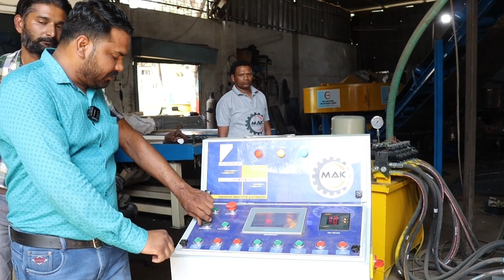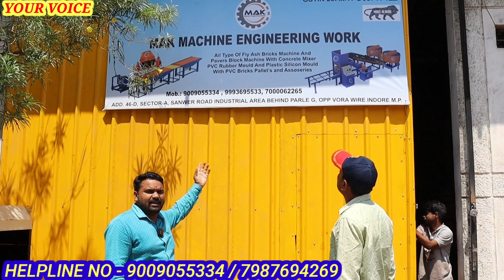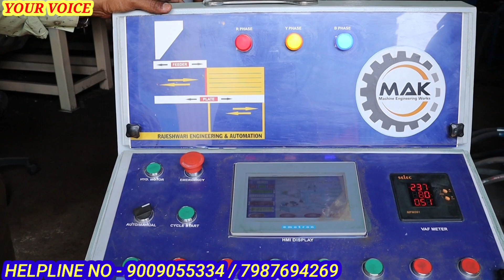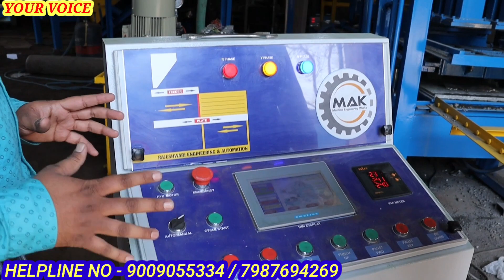मशीन ट्रेडर्स से नही असली मैन्युफैक्चरर्स से खरीदना वरना पछताना पड़ेगा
Our Latest Video - RO WATER ATM MACHINE WITH CHILLER लगवाये और घर बैठे पैसा कमाए | Best Business Ideas

किसान के लिए सबसे अच्छा और सस्ता ट्रैक्टर  | POWER TILLER TRACTOR -दना चाहते हैं तो नीचे दिए गए Address पर जाकर या मोबाइल नंबर पर संपर्क करके पूरी जानकारी ले सकते हैं बाकी इस वीडियो में मैंने पूरी जानकारी देने की कोशिश आपको की है

Address - 46/D SACTOR SAWER ROAD
                  BEHIND PARLE G INDORE
                    M . P  452012

FLY ASH BRICKS MANUFACTURING IS A HIGH PROFIT RETURN BUSINESS IDEA.
FLY ASH BRICKS ARE CHEAPER , ECO - FRIENDLY , STRONGER IN COMPARISON TO RED BRICKS.
RED BRICKS POLLUTE ENVIROMENT
CENTRAL GOVERMENT AND MANY STATE GOVERMENTS ENCOURAGING FLY ASH BUSINESS FOR THE SAME REASON.
FLY ASH BRICKS MAKING BUSINESS THRIVES BEST IN AND AROUND 150 KM VICINITY OF THERMAL POWER STATION.
MANY TYPE OF FLY ASH MACHINES ARE AVALIBLE FOR ANY START UP BUSINESS RANGING FROM MANUAL , SEMI -AUTOMATIC TO FULLY AUTOMATIC.
THE FLY ASH BRICKS MAKING MACHINE PRICE STARTS FROM 2 LAKHS AND CAN  GO UPTO  RS 15 LAKHS DEPENDING ON THE PRODUCTION CAPACITY.

Things you will learn after watching this video
1. fly ash bricks machine detail video
2. mixer machine manufacturers
3. buy a color mixer machine
4. paver machine manufacturer in India
5. buy crusher machine video
6. buy planetary machine
7. Buy clay bricks-making machines
8. AUTOMATIC FLY ASH MACHINE MANUFACTURER IN INDORE MP INDIA
9. all types of fly ash machines
10. all types of manufacturing
11. fly ash brick industry in INDORE MP India
12. best industry of fly ash brick machines in India
13. buy fly ash machine  from the manufacturer
14. fly ash machines manufacturer in indore madhya pradesh india
15. fly ash industry in Bihar India
16. fly ash machine ka industry full video
17. no 1 manufacturer of fly ash machines
18. your voice Patna
19.  FLY ASH MACHINE FACTORY IN INDORE MP INDIA
20. fly ash machines kha se khreede
21. paver machine price in indore mp India
22. new business ideas 2023
23. business ideas in 2023
24. the best business of machines
25. less investment business ideas
26. paver machine price
27. paver machine information
28. crusher machine price in India
29. crusher machine  business
30. fly ash brick manufacturer
31.customer review of fly ash machine
32.customer review of automatic fly ash bricks manufacturer
33.koun sa business kare
34.fly industry complete video
35.how to start fly ash business in Bihar
India
36.Machine manufacturer of fly ash brick
37.new business ideas for beginners
38.new business ideas for villagers
39.koun sa business kare jisme jayada profit ho sake
40.business kaise suru kare
41.how to start business from loan
42.how to start business in indore mp india
43.fly ash machine manufacturers in Indore MP India
44.fly ash machine manufacturers in Madhya Pradesh
45.How to start fly ash business in MP India
46.machine manufacturer in Madhya Pradesh
47.best _fly_ash_brick_making_machine_in_india
48.pan mixer
49.new business idea 2023
50. paver block machine
51.fly ash industries growth
52. fly ash business profit

बाकी यह वीडियो आपको कैसा लगा नीचे कमेंट बॉक्स में कमेंट करके हमें बताएं
Jai Hind